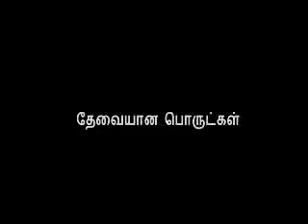Navarathri special recipe Arisi vella Puttu / sweet Puttu / Rice Puttu / Mami's Samayal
Watch:
Traditional, homely, simple and easy understandable  pure vegetarian recipes for the best home makers...
பாரம்பரிய, சுவையான, சுலபமான, எளிமையான சைவ உணவு வகைகளின் சிறந்த செய்முறை விளக்கங்கள்